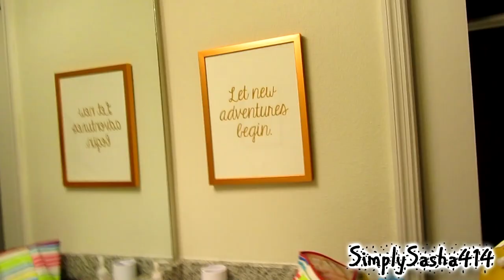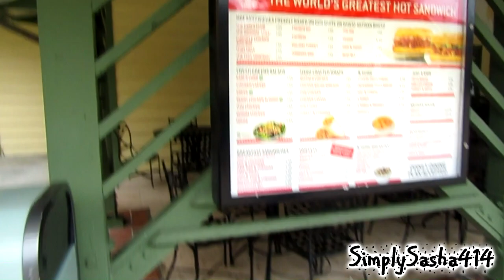My Bachelorette Weekend Vlog in Orlando 2019 (Never Seen Before footage)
Hey guys ! So today's video is a bit of a throwback video ! I don't really remember why this vlog didn't go up, but it is now ! Hope you guys enjoy the throwback video.

Where am I from:  Miami/ Ft.Lauderdale FL
Camera that I use: Canon t5i
Editor that I use: Movie studio platinum 14.0